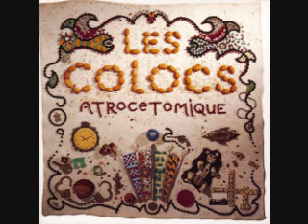111 - Les colocs - Atrocetomique - Hong Kong Blues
CAPO 3

This is the story of a very unfortunate coloured man
        E                E7       Am
Who got arrested down in old Hong Kong
He got twenty years' privilege taken away from him
        E          E7       Am
When he kicked old Buddha's gong

             G                         C
And now he's poppin' the piano just to raise the price
                               E
Of a ticket to the land of the free
Well, he says his home's in 'Frisco where they send the rice
         E7             Am
But it's really in Tennessee

Am             E
That's what he says
  Am
I need someone to love me
F        C       E7                       Am
Need somebody to carry me home to San Francisco
And bury my body there
  Am                        F            C        E
I need someone to lend me a fifty-dollar bill and then
           E7              Am
I'll leave Hong Kong far behind me
    F              C        E7
For happiness once again

Am
Won't somebody believe
       C               E7
I've a yen to see that Bay again
Am
Everytime I try to leave
      C                     E7
Sweet opium won't let me fly away
  Am